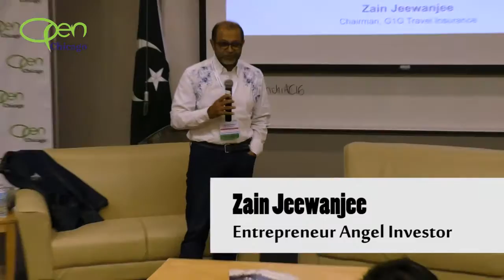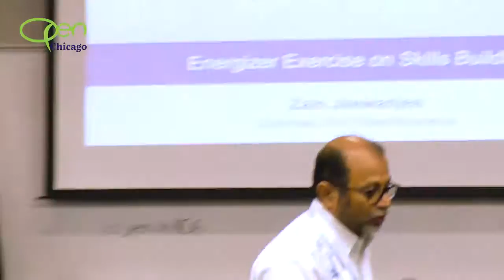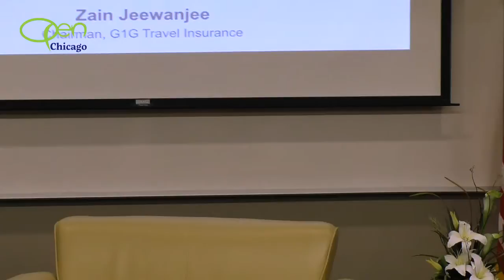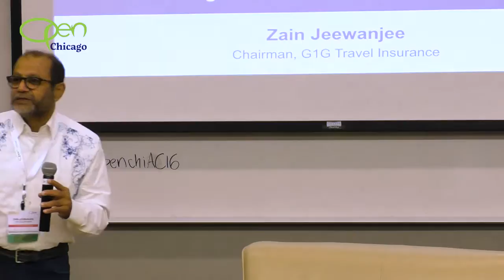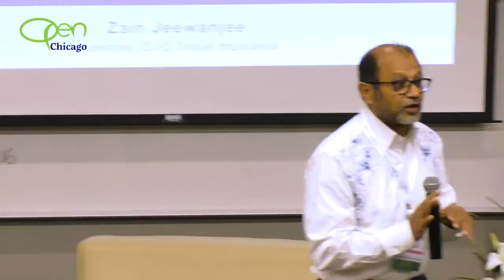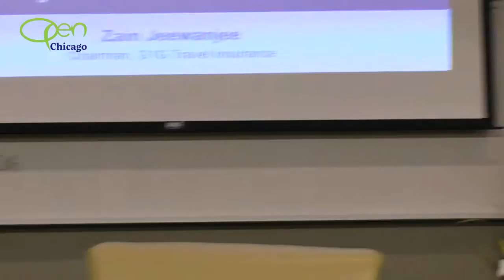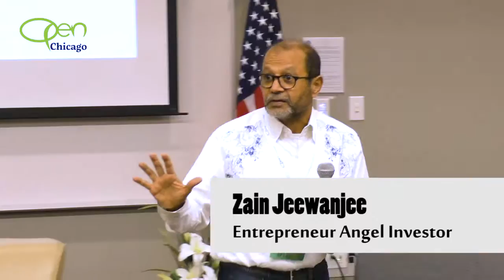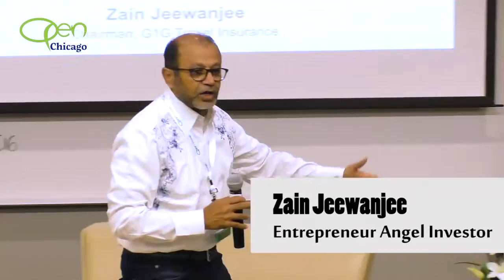Energizer Talk by Zain Jeewanjee at OPEN Chicago Conference 2016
What:
OPEN Chicago Annual Business Conference 2016

When:
Nov 5th , 2016 from 09:30 am – 06:00 pm

Where:
East–West University, 829 S. Wabash Ave Chicago, IL 60605